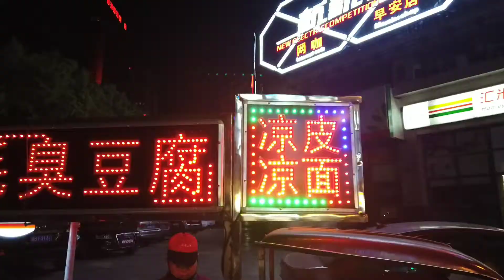湖南株洲三毛臭豆腐Hunan traditional stinky tofu